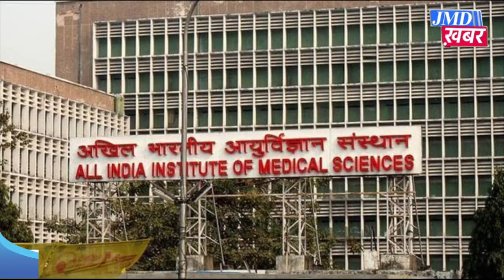उत्तर प्रदेश में कोरोना प्रोटोकॉल में लापरवाही, तीसरी लहर की आशंका के बीच दी जा रही छूट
उत्तर प्रदेश में कोरोना की तीसरी लहर की आशंका के बीच स्कूल, कॉलेज खोले जा चुके हैं, बाजारों में भी भीड़ उमड़ रही है और कोरोना प्रोटोकॉल का पालन भी होते नहीं देखा जा रहा है, बिना मास्क और सोशल डिस्टेंसिंग की धज्जियां उड़ाई जा रही हैं। पिछले कुछ दिनों में सख्ती के बाद रात्रि कर्फ्यू में भी ढील दे दी गई है, अब रात 11 बजे तक बाजार खुलने का निर्देश योगी सरकार ने दे दिया है। रेस्टोरेंटों और होटलों में कोरोना प्रोटोकॉल का पालन सिर्फ खानापूर्ति बन कर रह गया है। उत्तर प्रदेश सियासी दल सम्मेलन और यात्राओं में व्यस्त हैं जिसके चलते कोरोना प्रोटोकॉल का पालन भी उनके सम्मेलनों और यात्राओं में होता नहीं दिखता है। वहीं रेल और बस में भी यात्रियों की भीड़ होती है और ना के बराबर लोग मास्क और सोशल डिस्टेंसिंग का पालन करते हैं। दूसरी लहर की त्रासदी झेल चुका उत्तर प्रदेश फिर से लापरवाही की ओर चलने लगा है।